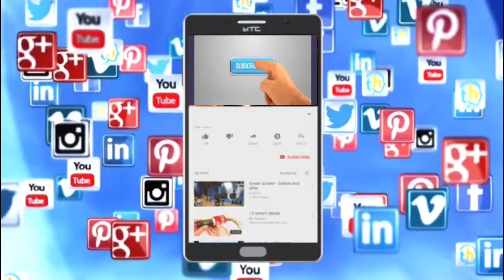ಸುಮಾರು 1 ಕೋಟಿ 50 ಲಕ್ಷ ರೂಗಳ ವಿವಿಧ ಕಾಮಗಾರಿಗಳಿಗೆ ಭೂಮಿ ಪೂಜೆ: ಶಾಸಕ ಬಿ.ಶಿವಣ್ಣ